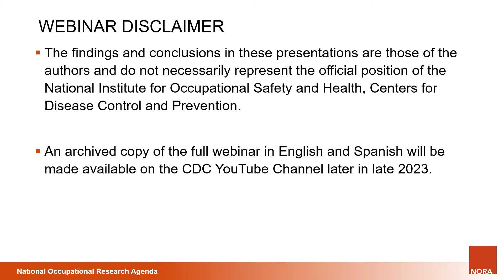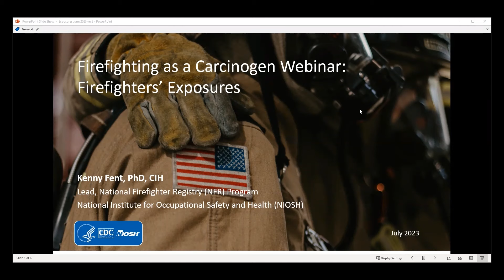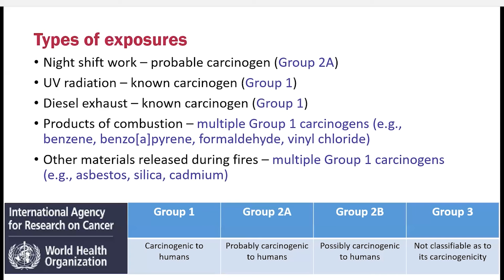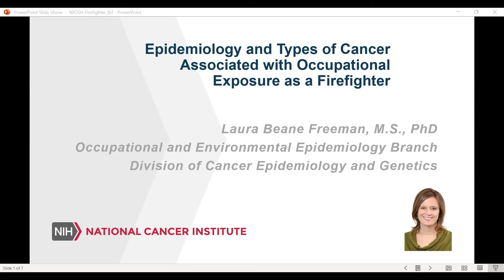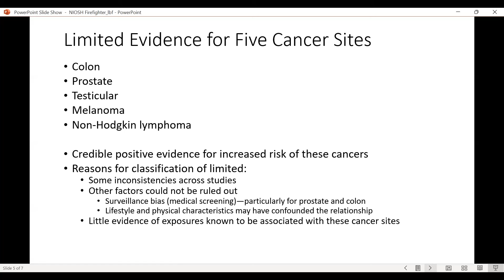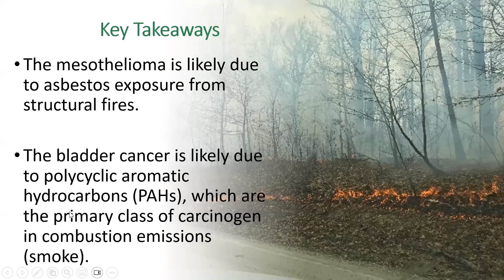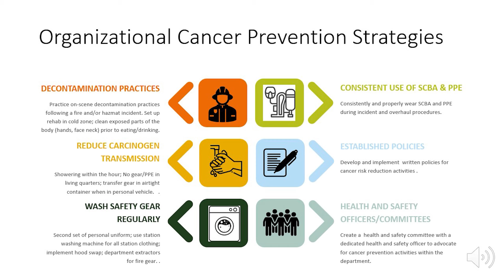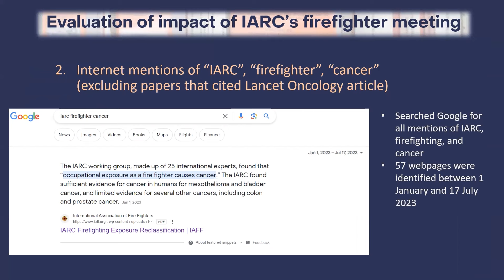El combate de incendios y el cáncer: información general sobre la evaluación de la IARC y su impacto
En junio del 2022, un grupo de trabajo de expertos de la Agencia Internacional para la Investigación del Cáncer (IARC, por sus siglas en inglés) se reunió para volver a evaluar la exposición ocupacional de los bomberos como carcinógena. Este seminario web brinda información general sobre la decisión y evidencia de la IARC para clasificar el combate de incendios como una actividad carcinógena para los seres humanos (Grupo I). Los miembros del grupo de trabajo destacan las exposiciones para los bomberos, la epidemiología del cáncer en los bomberos y la evidencia de un mecanismo carcinogénico subyacente como base de esta decisión. Dos expertos concluyen el seminario web proporcionando mejores prácticas de intervención y prevención para los bomberos, y hablan de los impactos más amplios de esta decisión.